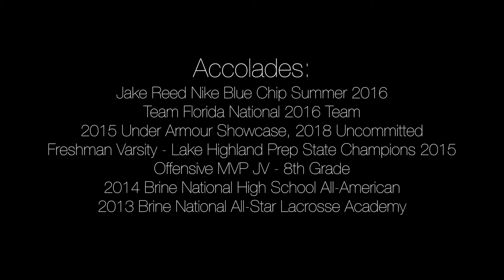#7 Christian Cisneros - 2016 Lacrosse Highlight Reel